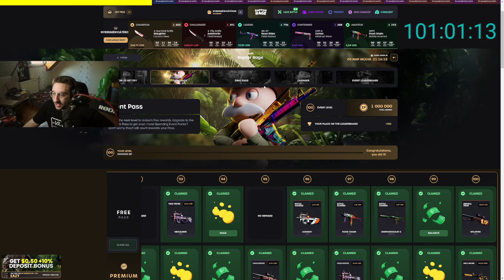MURPH ÉS A KISEGÍTŐ OSZTÁLY | Murph és az iskola #2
Sziasztok! elérkezett az ideje, hogy elhozzam nektek összevágott formában is az iskolában történteket. Az első részben megismerkedtünk a diákokkal, és kezdetét vette a szintfelmérő. Mindenkinek jó szórakozást kívánok a videóhoz.

Ingyen 0,50 USD és +10% bónusz, befizetésnél ezzel a linkkel vagy használd a Eazy kódot